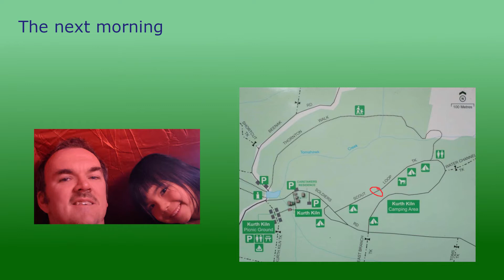Rob and Amy Trip to Kurth Kiln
Rob and Amy Trip to Kurth Kiln November 2020